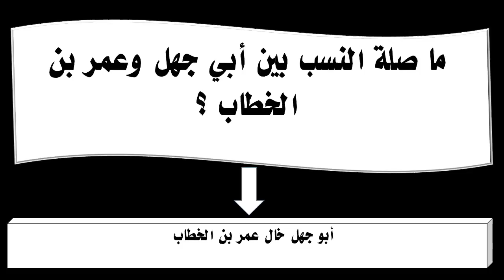ما صلة النسب بين أبي جهل وعمر بن الخطاب ؟